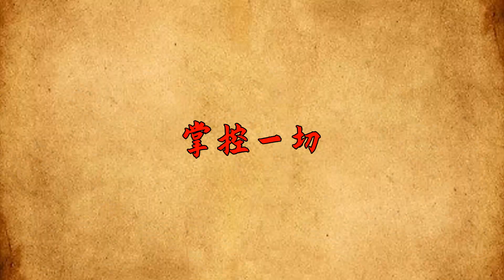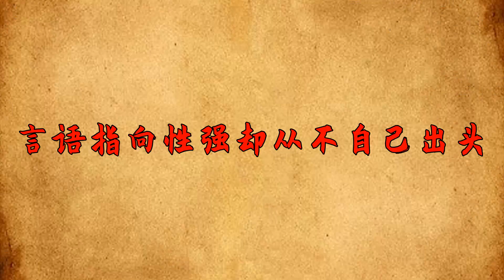識人術：真正「心機」深的人，往往有6個特征，遇到了要慎重對待【國學講堂】國學